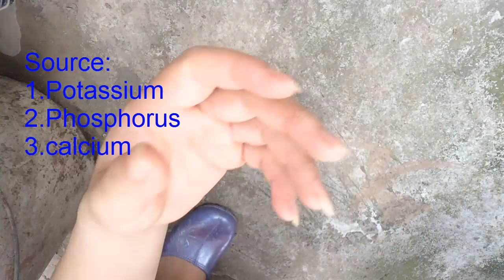Easy and free fertilizer for any plants immediate success | homemade fertilizer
Easy and free fertilizer for any plants
Making your own organic plant food is easy and fun. It should be noted that most people understand that the best way to get good garden soil is to use compost to amend the soil. Of course, that is true. Compost can be made at home out of leftover food scraps and lawn clippings, and so it is virtually cost-free.